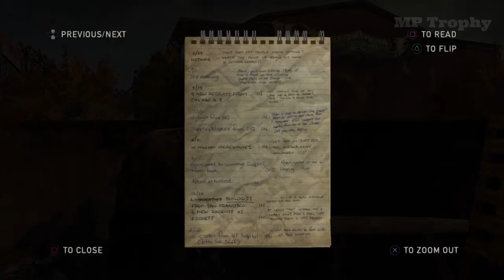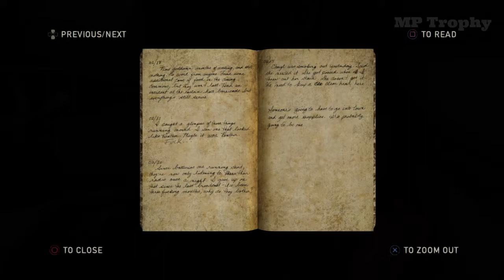The Last Of Us Remastered | Chapter 8 Part 1 | All Collectibles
00:00 Comic - Free Radicals
00:31 Artifact - Sniper Nest Log
01:12 Pendant
01:50 Artifact - Wall Panel Note
02:06 Pendant
02:27 Health Sterilization
03:09 Artifact - UEC campus map
03:22 Artifact - Student's Journal
03:50 Pendant
04:18 Artifact - Newspaper Clipping
04:42 Pendant